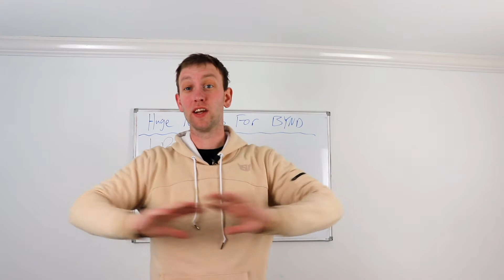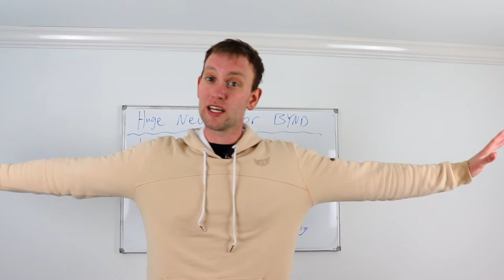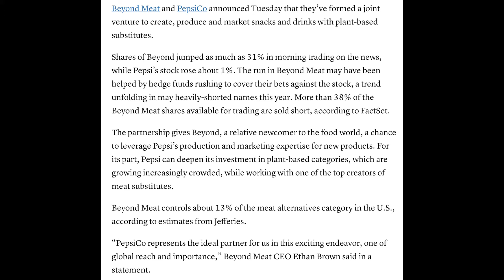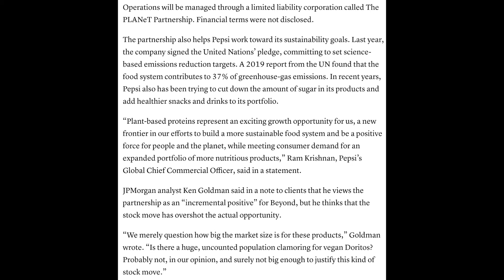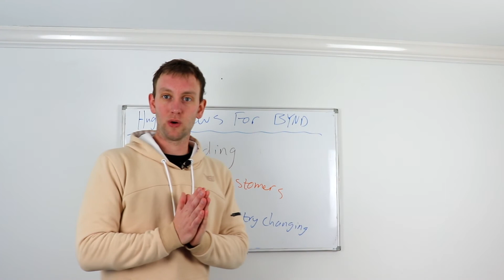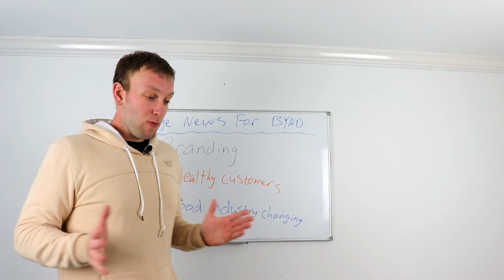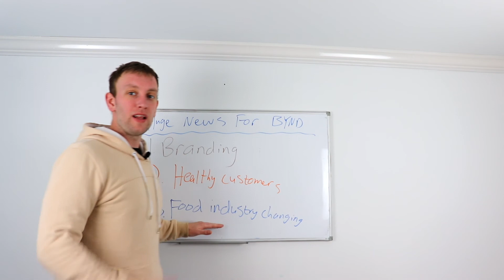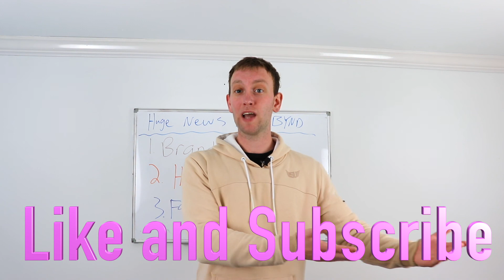Beyond Meat News || What Is Going On With Beyond Meat?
In this video I talk about Beyond Meat News || What Is Going On With Beyond Meat? Beyond Meat has soared the past two days, leading to me making this spontaneous Tuesday upload about Beyond Meat News || What Is Going On With Beyond Meat? The news that came out for Beyond Meat was huge today. I have so much more confidence in this company now. I hope you guys enjoyed this breaking news video Beyond Meat News || What Is Going On With Beyond Meat? and this spontaneous Tuesday upload of Beyond Meat News || What Is Going On With Beyond Meat? Let me know what you think of Beyond Meat News || What Is Going On With Beyond Meat?

Books for investing beginners:

Rich Dad Poor Dad
Money master the game
The Little Book of Common Sense Investing
I Will Teach You to be Rich

My camera
Lav mic
Monitors for dual setup
Laptop dock